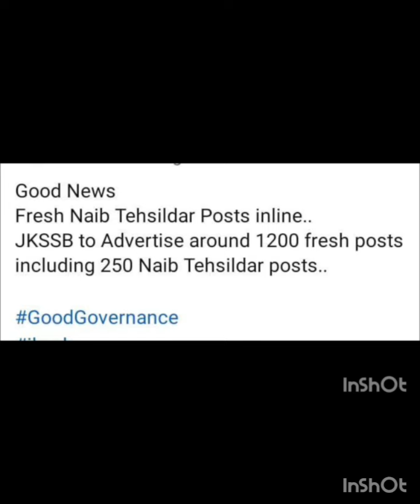JKSSB 1200 POSTS INCLUDING 250 NAIB TEHSILDAR POSTS || WATCH WITH PROOF